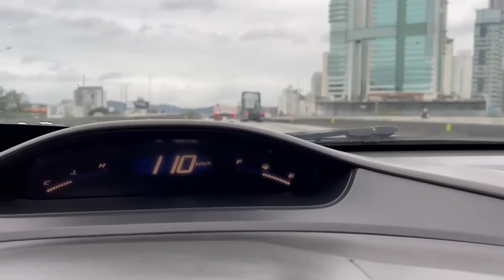MUITA RESENHA NO ARRANCADÃO! OLHA ESSA CENA!